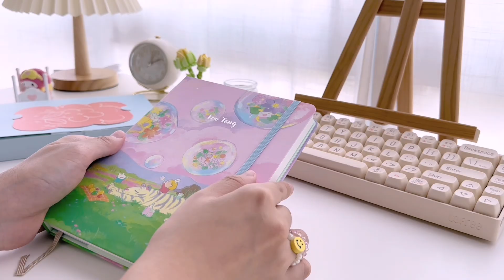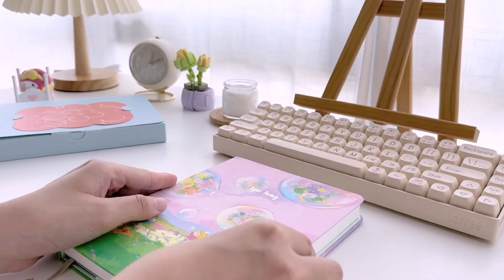🫧 draw with me #1 // first try on alcohol markers ft. arrtx oros pastel alcohol markers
hello everyone! ✨

today’s video is a part of a new series that i’m working on and it’s called ‘draw with me/paint with me’! in the first episode of this series, i’ll be drawing in my new sketchbook from @MosseryTV with some new alcohol markers from @arrtxglobal ! i loveee the beautiful range of pastel colours that this set has and i truly enjoyed creating this artwork with them! so thank you so much to arrtx and mossery for kindly gifting me their products!

Arrtx OROS 66 Pastel Color Markers
Amazon US
Amazon UK
Amazon DE
Amazon JP
Tip: EU country can purchase in Amazon DE.

i hope you all enjoyed this new series and sending lots of love from lootengstudio! 🤍

-VLLO